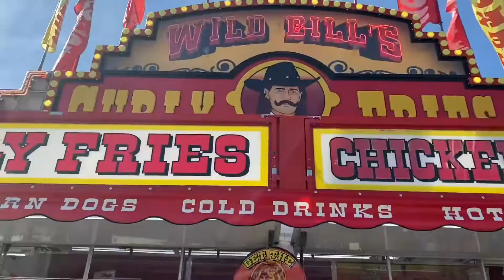DATE TO THE FAIR WITH MY GF🎡🎢❤️